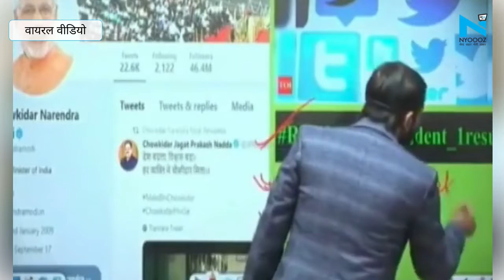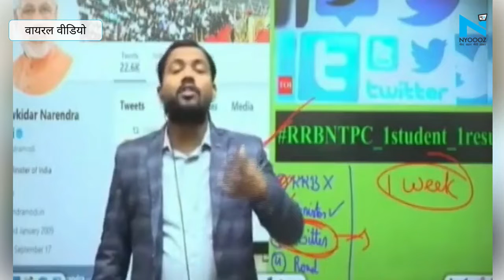Patna: Khan Sir इसी Viral Video से घिरे, Students से कर रहे थे RRB NTPC के खिलाफ प्रदर्शन की अपील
RRB NTPC रिजल्ट में धांधली का आरोप लगाते हुए अभ्यर्थियों का उग्र प्रदर्शन जारी है. छात्रों को भड़काने का आरोप कोचिंग संचालकों पर लगा है. इसी बीच पुलिस ने पटना के खान सर के खिलाफ FIR दर्ज की है. ये एफआईआर छात्रों के बयान के आधार पर दर्ज की गई है. छात्रों से जब पूछताछ की गई तो उन्होंने बताया कि सोशल मीडिया पर एक वीडियो वायरल हुआ था जिसमें कथित तौर पर खान सर RRB NTPC की परीक्षा रद्द नहीं होने पर छात्रों को आंदोलन करने के लिए उकसा रहे थे.